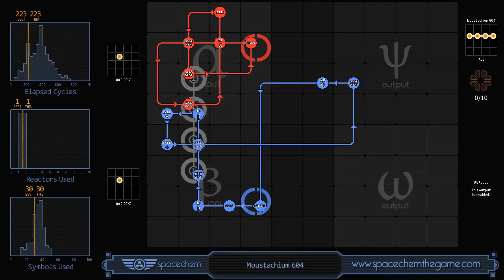SpaceChem - Moustachium 604 (223/1/30)